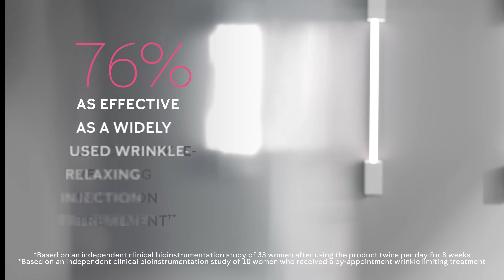NEW! Mary Kay Clinical Solutions™ Dynamic Wrinkle Limiter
Expression lines on your mind? Experience real results all while still being able to express
yourself with exclusive, no-needle Mary Kay Clinical Solutions™ Dynamic Wrinkle Limiter.
 Available only through your Independent Beauty Consultant.
More information on marykay.co.uk